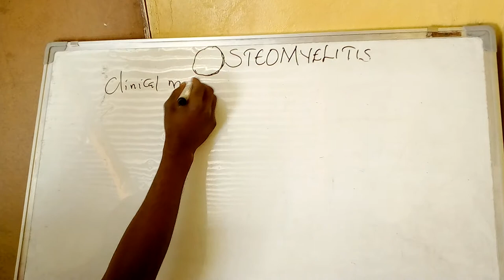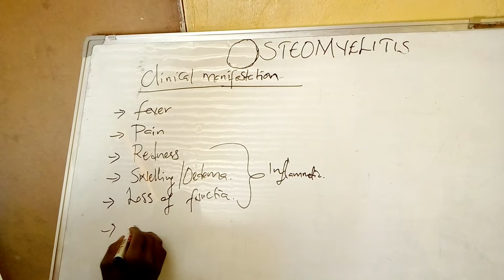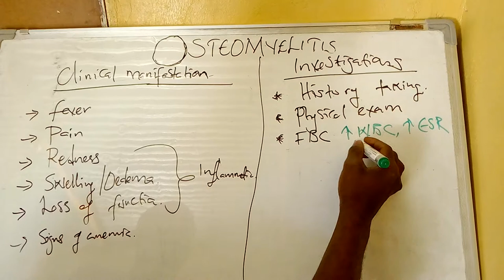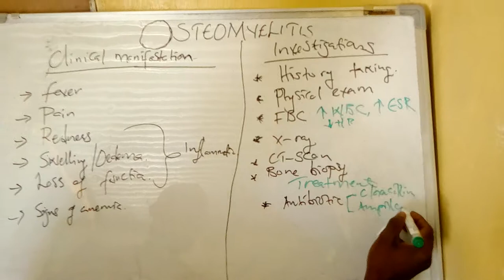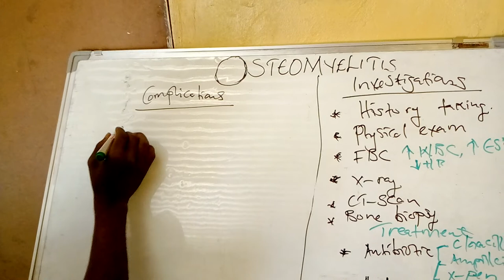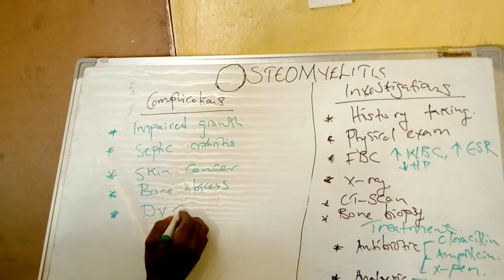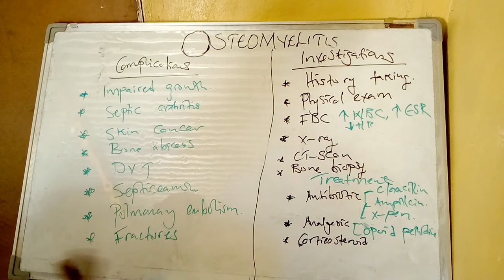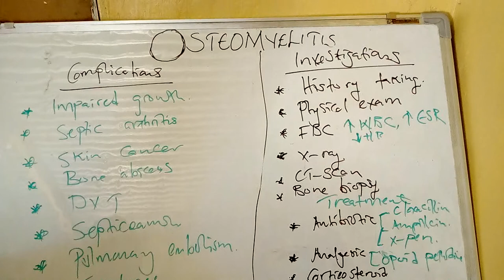Orthopaedic surgery osteomyelitis-Raymond Friday muwowo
Hello!
This video talks about clinical manifestation of osteomyelitis, management and complications.